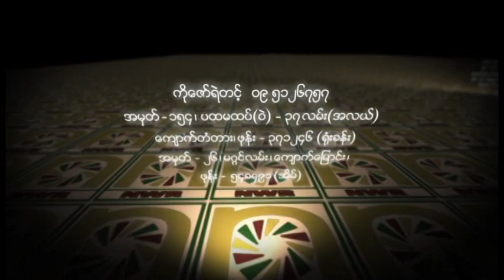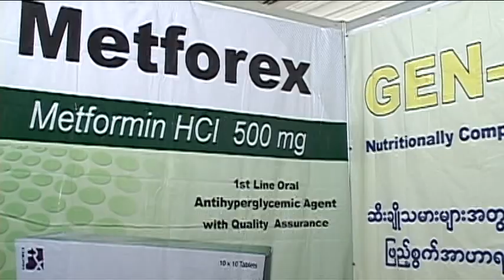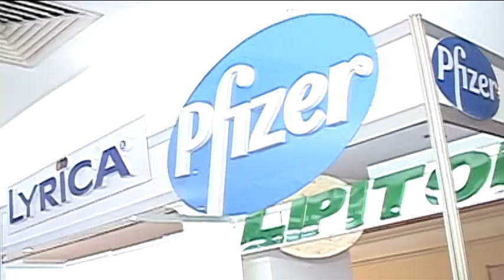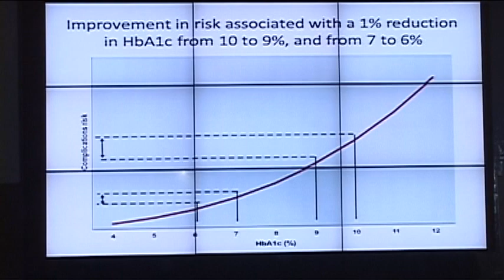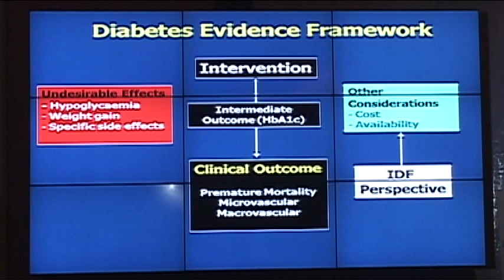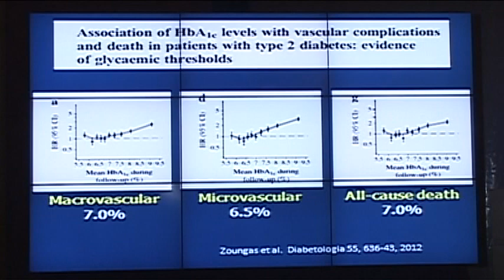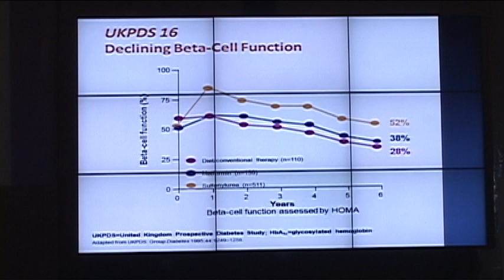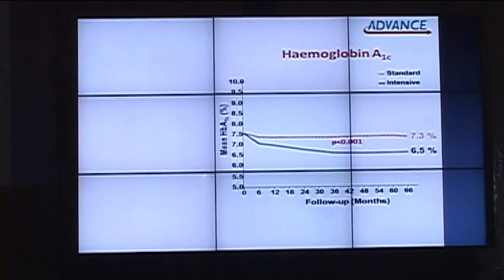VTS 01 1